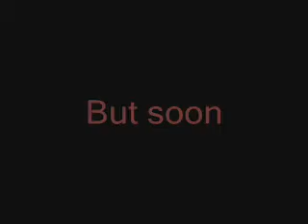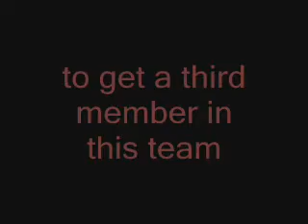Supernatural - Ray Winchester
This trailer is about my fictional chara Rachel - Ray - Winchester. She is Sam's twin and disappeared at the age of 16. (John knew where she lived, but didn't tell Sam and Dean) Know Ray appears.